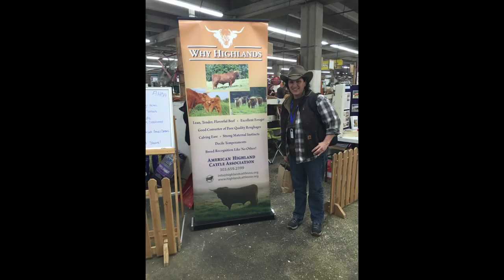Holstein Dilemma Soundtrack: "Cows Around" James Reams & The Spatula Ranch Crew ft: Buddy Woodward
This a music video from the upcoming documentary film  "Holstein Dilemma: Heritage Breeds and the Need for Biodiversity" featuring the great James Reams rendition of the Corb Lund song "Cows Around".